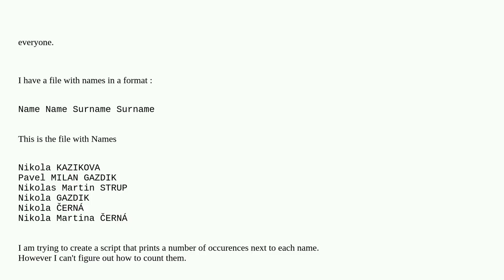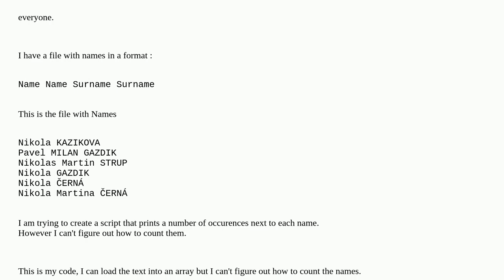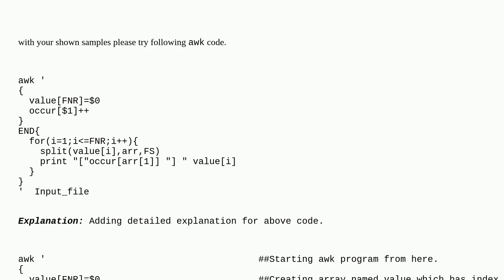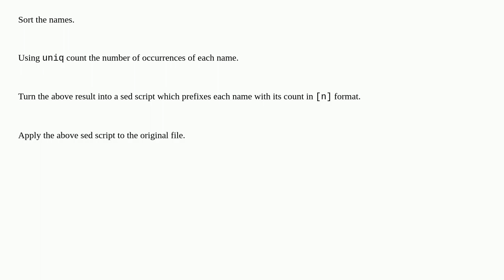How to split and count number of occurences of word in Bash?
A special thanks goes out to the community

  awk shell sed linux bash